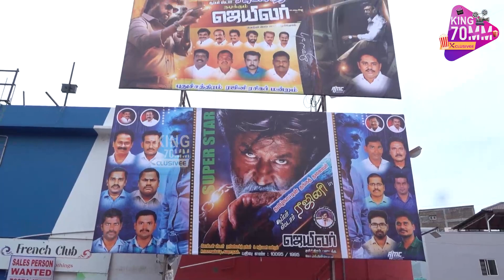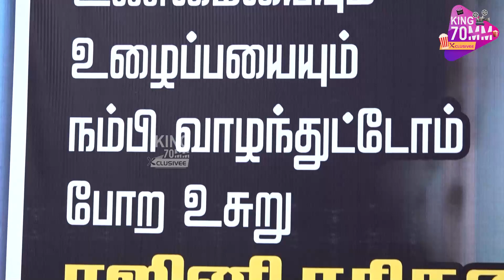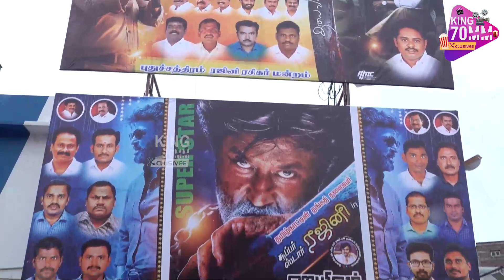மாஸாக களமிறங்கிய ரஜினி ! Jailer Movie Public Open Review | Rajinikanth | Nelson | Aniruth